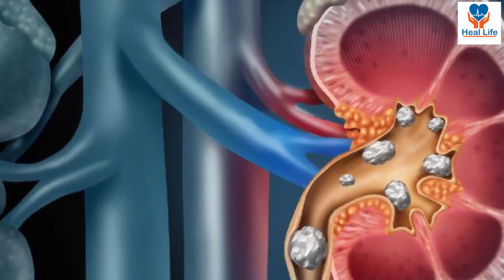ইফতারে ডাবের পানি খেলে কী হয় জানেন? ডাবের পানির উপকারিতা ও অপকারিতা | Coconut Water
ইফতারে ডাবের পানি কারা খাবেন, কারা খাবেন না

সারাদিন রোজা রাখার কারণে শরীর ক্লান্ত হয়ে যায়। শরীরে পানিশূণ্যতা দেখা দেয়। অন্য কোনো কাজ করতে ভালো লাগে না। এসব ক্লান্তি, অবসাদ দূর করতে ইফতারে পান করতে পারেন ডাবের পানি। ডাবের পানি শরীর হাইড্রেট ও সতেজ রাখে। ত্বক সুন্দর রাখে। ডাবের পানি পান করলে রোগ প্রতিরোধ ক্ষমতা বাড়ে। কারণ ডাবের পানিতে আছে অ্যান্টিঅক্সিডেন্ট ও ইলেকট্রোলাইটস।
যেসব কিডনি রোগীদের ইলেকট্রোলাইটস ইমব্যালেন্স দেখা দেয়, তারা ইফতারে ডাবের পানি পান করবেন। কারণ ডাবের পানিতে থাকে পটাশিয়াম। আবার উচ্চ রক্তচাপের কারণে যাদের সোডিয়ামের মাত্রা বেড়ে যাবে, তা নয়ন্ত্রণে রাখতেও কাজ করে ডাবের পানি। তাই কিডনি ও উচ্চ রক্তচাপের রোগীরা ইফতারে ডাবের পানি পান করতে পারবেন।
ডাবের পানি কিডনিতে পাথর জমতে বাঁধা দেয়। স্ফটিক জাতীয় পদার্থের উপস্থিতির কারণে কিডনিতে পাথর হয়ে থাকে। নিয়মিত ডাবের পানি খেলে মূত্রের মাধ্যমে সেসব স্ফটিক জাতীয় পদার্থ দূর হয়ে যায়।
ডাবের পানি হজমের সমস্যা দূর করে। গ্যাস্ট্রিক, আলসার, পাইলসের সমস্যা দূর করতেও এর জুড়ি নেই। ডাবের পানিতে থাকা ক্যালসিয়াম ও ম্যাগনেশিয়াম হাড়ের ঘনত্ব বৃদ্ধি করে। পেশি গঠন ও সচল রাখতে কাজ করে ডাবের পানি।
ডাবের পানির অনেক উপকারিতা থাকা স্বত্বেও কিছু কিছু মানুষের জন্য এটি ক্ষতিকর।